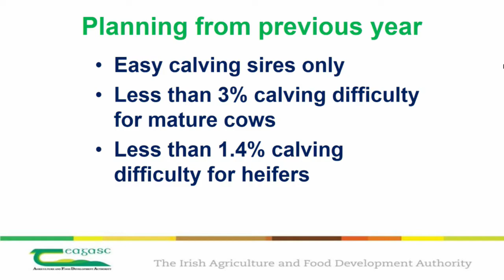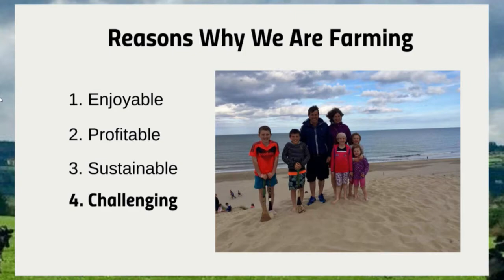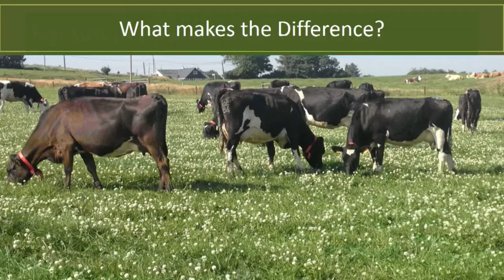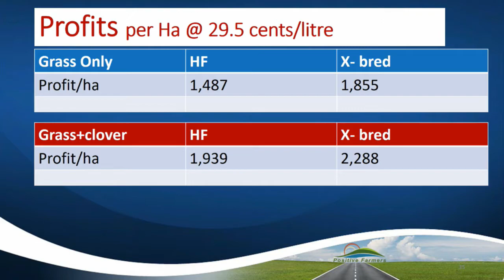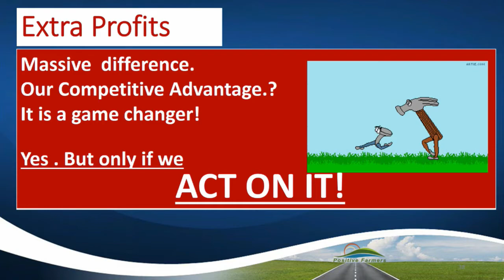Conference highlights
Speakers; Michael Murphy, Laurence Shalloo, Robert Troy,
John McNamara, Will Grayling NZ.